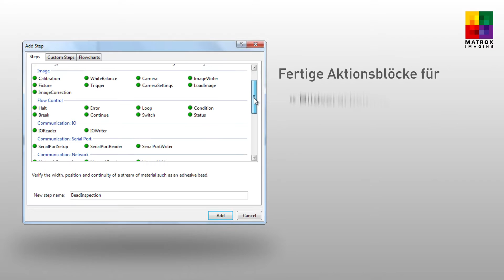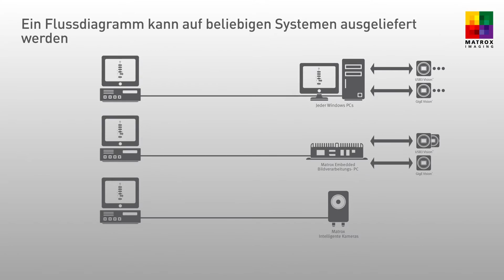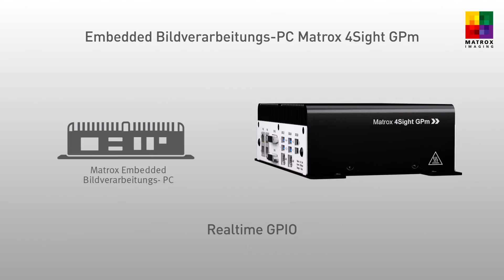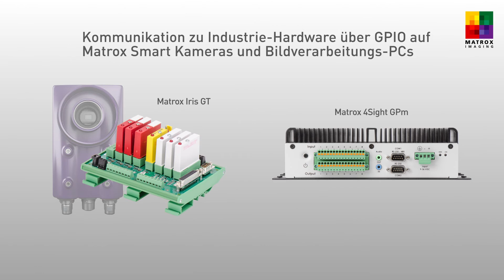Matrox Design Assistant 4 – Video Übersicht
Matrox Design Assistant ist eine integrierte Entwicklungsumgebung, mit der Sie Vision Anwendungen durch Erstellen eines Flussdiagrams anstelle klassischen Programmierens schnell und einfach lösen und auf der Zielplattform installieren. Sehen Sie das Video an, um mehr zu erfahren!